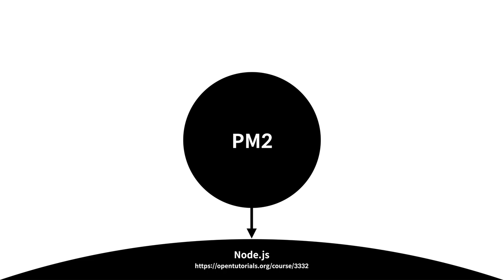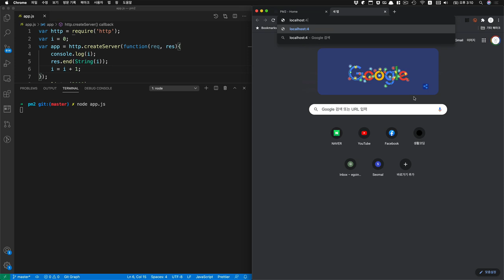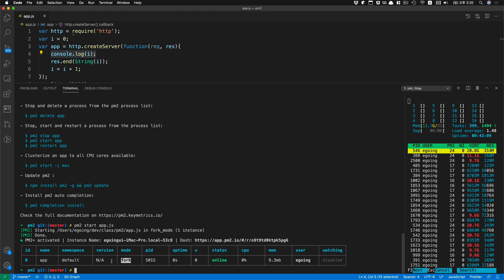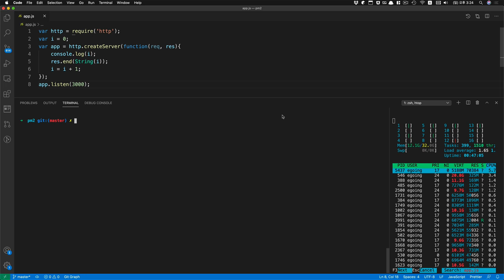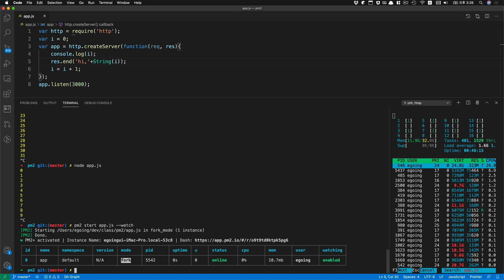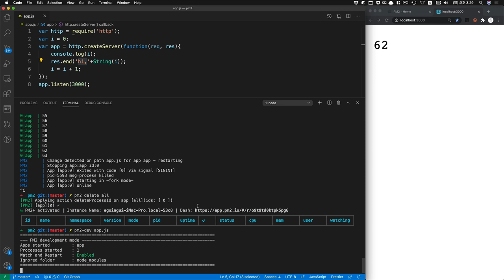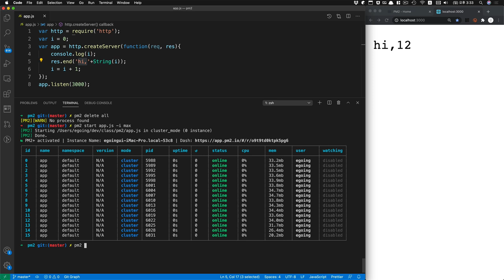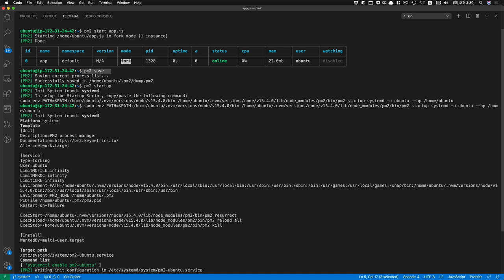Node.js 프로세스 관리자 - PM2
실행중인 프로그램을 프로세스라고 합니다.
이 프로세스를 효율적으로 관리하는 것은 쉬운 일이 아닙니다.
그래서 프로세스를 관리해주는 프로그램들이 필요합니다.
nodejs에서는 PM2라는 환상적인 도구가 있습니다.

이 도구를 이용하면 아래와 같은 일을 할 수  있고, 이 수업에서는 이 내용을 다룹니다.
1. 프로세스가 꺼졌을 때 자동으로 다시 켜준니다.
2. 프로그램의 파일이 변경되었을 때 프로세스들을 리스타트해줍니다.
3. 쓰래드의 숫자만큼 프로세스를 실행시켜준다.
4. 컴퓨터가 리부팅 될 때 자동으로 프로세스가 실행될 수 있도록 하는 설정을 만들어준다.

이 기술은 계속실행되고 있어야 하는 프로세스를 nodejs로 만드는 분들에게는 매우 요긴한 기술입니다. 가장 대표적인 것이 웹애플리케이션입니다. nodejs로 웹앱을 만드는 방법을 잘 모르신다면 아래 nodejs 입문 수업을 먼저 보실 것을 권해드립니다.